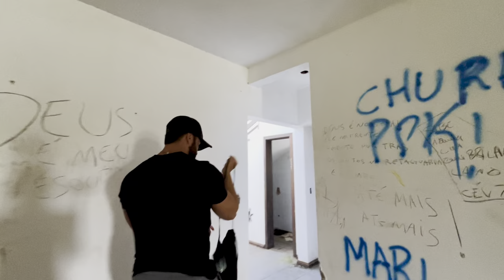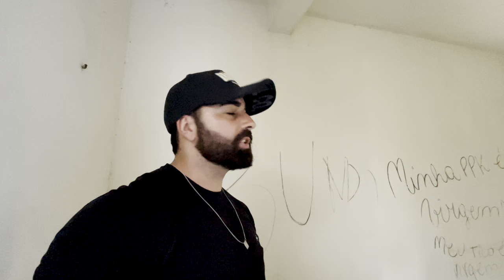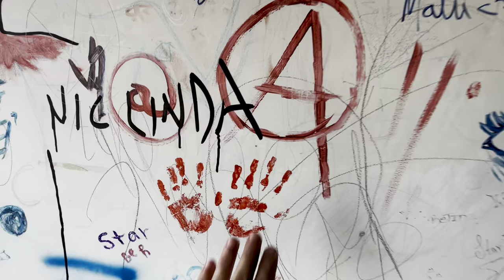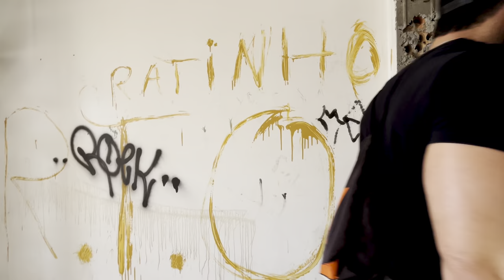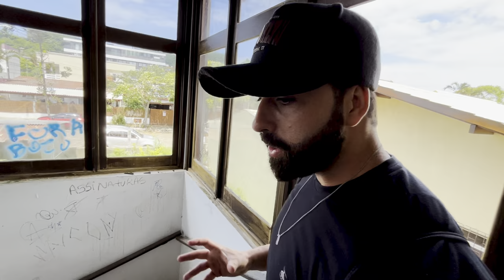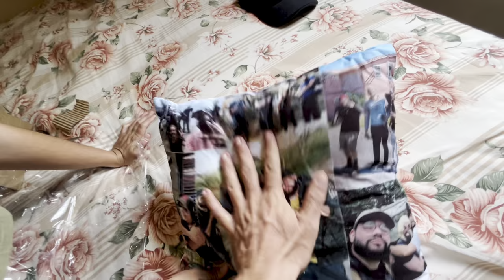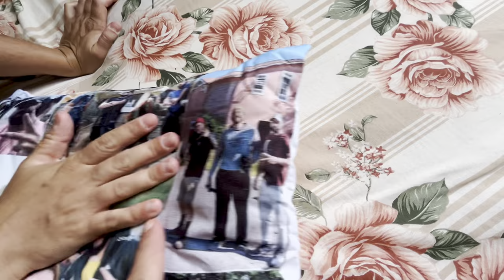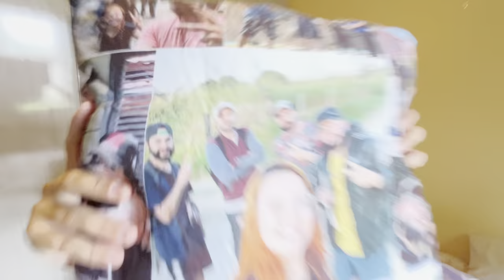BANQUEIRO FOI EXPULSO DA SUA PRÓPRIA MANSÃO!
HISTÓRIA REAL DE UM BANQUEIRO QUE TEVE QUE FUGIR DA SUA PRÓPRIA CASA!